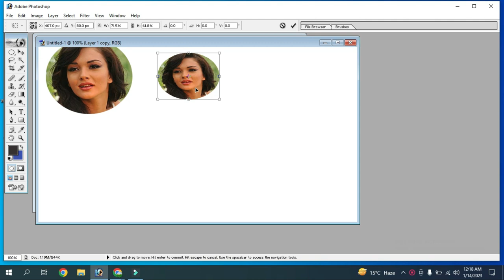🔥Trending HDR video | A Screen Of Pure Pink secs editing cc | Background Remove fast | Bp16#A380F😉